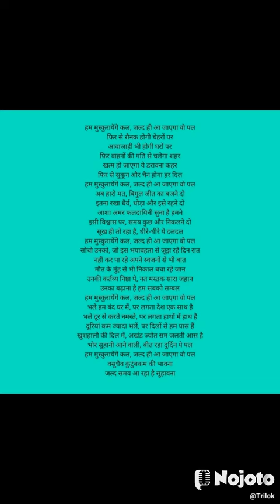एक सुंदर कविता